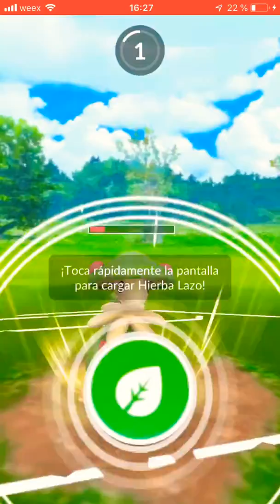The best Pokemon for PVP in Pokemon go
Best Pokemon for the PVP ligue 2500 in Pokemon go